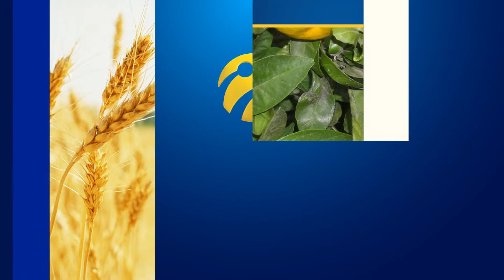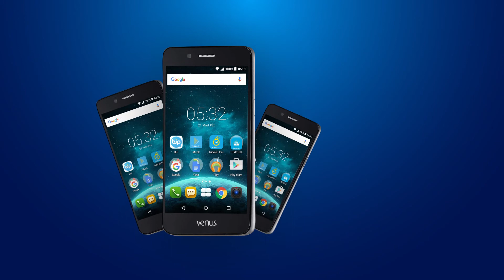KOY HAVASI KOLAJ